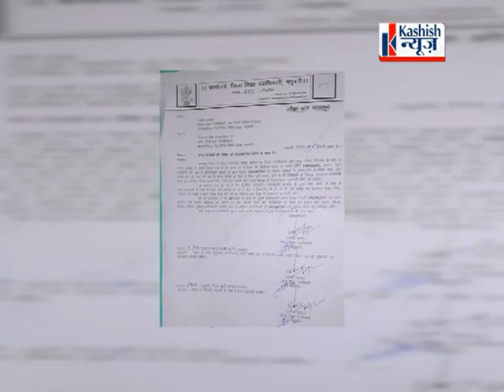मधुबनी में इंटर छात्रा से DCLR ने कपड़े उतारने को कहा, देर हुई, DCLR ने खुद उतारे कपड़े. MUST WATCH